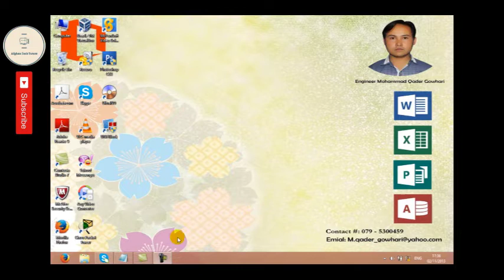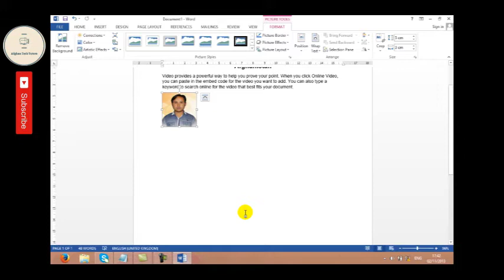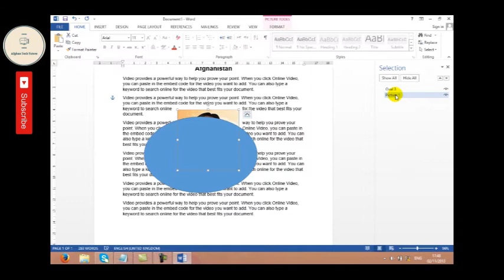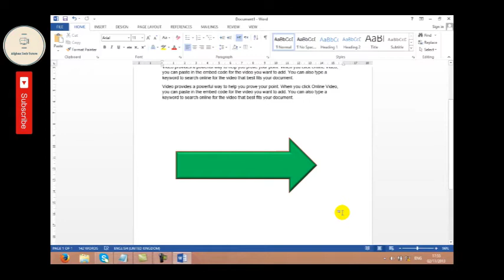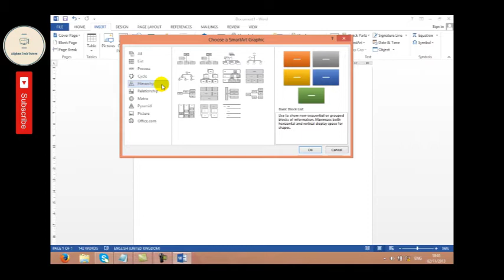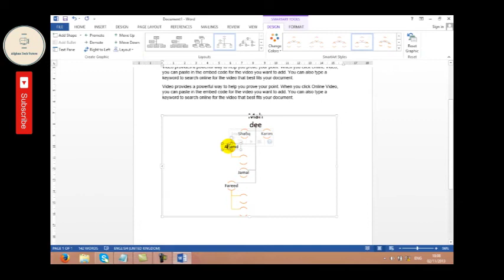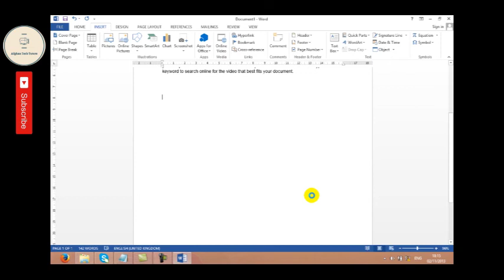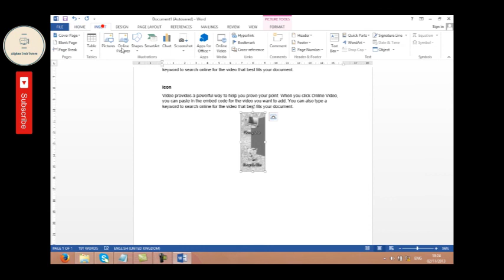Microsoft Office Tutorial Word 2013 EP11 ATZ آموزش مایکروسافت آفیس ورد قسمت یازدهم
Afghan Tech Zone is the first official Afghan YouTube Channel for sharing tutorials about various technologies such as: Microsoft Office, Networking, Editing, etc...

افغان تِک اولين شبکه رسمي يوتيوب افغاني است که سعي  ميکند ويديوهاي آموزشي را به زبان فارسي دری  و پشتو به علاقه مندان بخش هاي مختلف تکنولوژي ارائه کند.

Credits:

Tutorial By: Eng. Mohammad Qadir "Gohari"